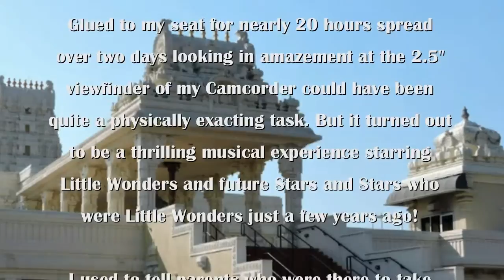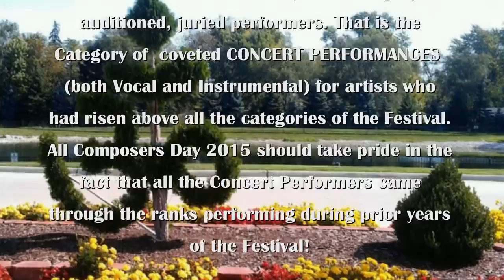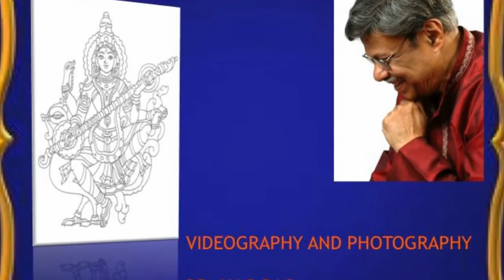SRI VENKATESWARASWAMI TEMPLE: ALL COMPOSERS:DR. SNIGDHA KOLA: VEENA: VALLI NAYAKA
SRI VENKATESWARASWAMI TEMPLE
PRESENTS
ALL COMPOSERS DAY 2015

AURORA, ILLINOIS

EMCEES:
DR. VIJI SUSARLA
USHA PARITI
VIJAYA KODURU
APARNA TATA
RAMALALITHA BHAGAVATULA

"VALLI NAYAKA"
COMPOSER: MUTHAIAH BHAGAVATAR
RAGAM: SHANMUKHAPRIVA
TALAM: ADI

DR. SNIGDHA KOLA: VEENA